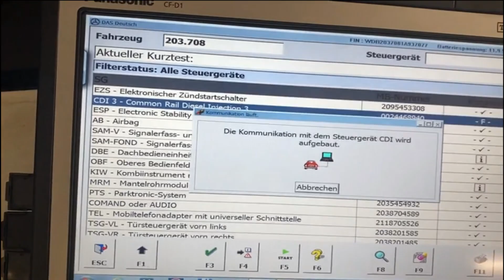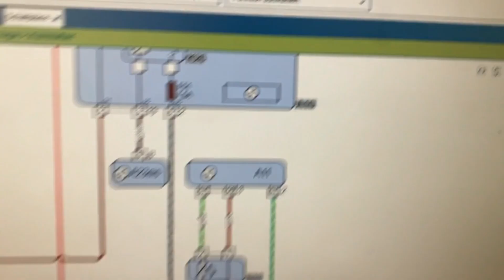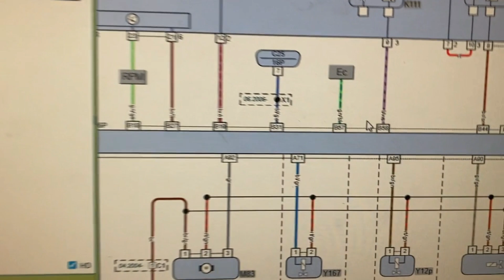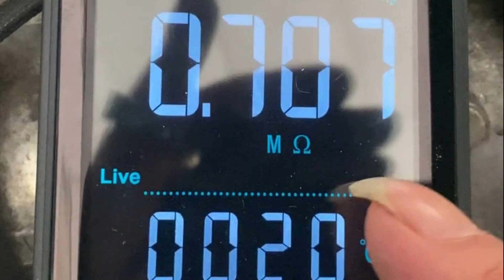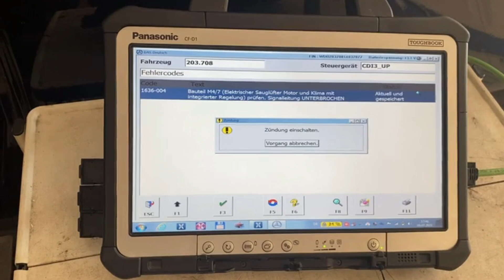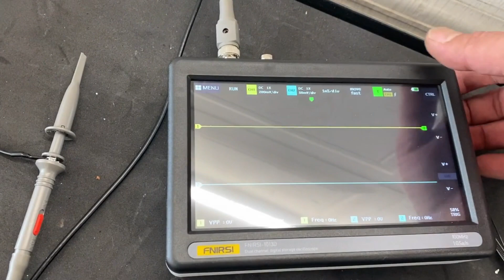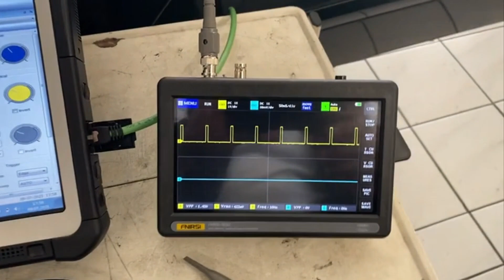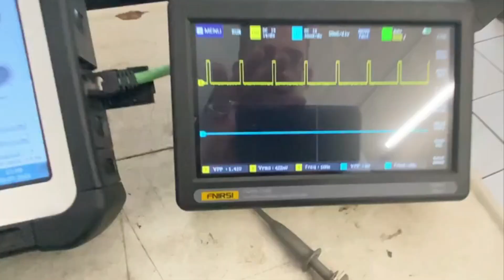Mercedes W203 Code P1636 Kühler M4/7 Radiator cooling fans run full speed عدم توقف مروحة الردياتير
The video clip is translated / مقطع الفيديو مترجم/ Der Videoclip ist übersetzt/Le clip vidéo est traduit
Folgendes Probelm: Sobald die Zündung an ist lüft der Kühler vorne auf Hochtouren .Fehler ausgelesen P1636 Kühlerluftsteuerung (Unterbrechung)
للمبتدئين في مجال خرايط كهرباء السيارات

مهم للمبتدئين في هذا المجال دروس صغيرة عن خرايط كهرباء السيارات للمبتدئن    (((((Playlist))))